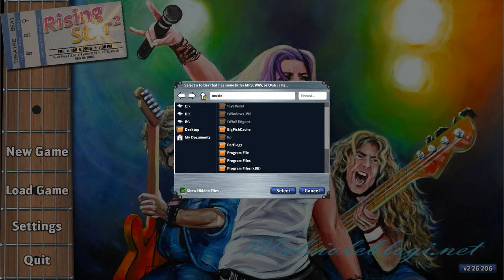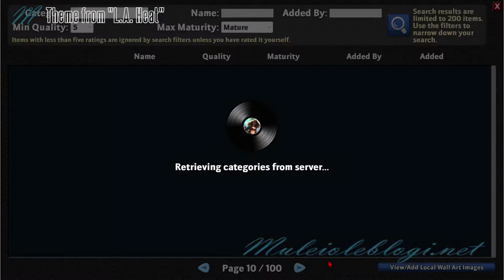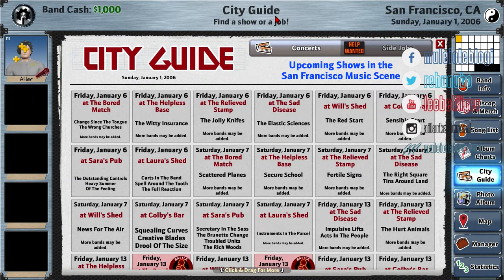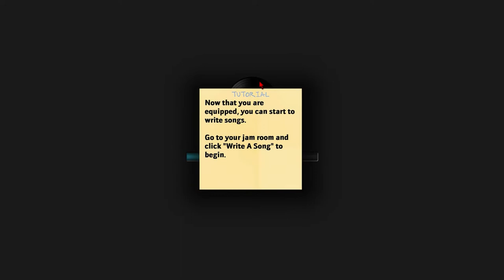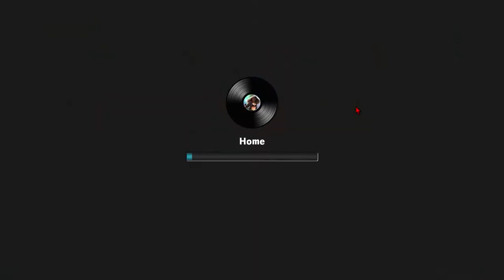"Rising Star 2" gameplay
New version of Gilligames "Shady o'grady's rising star" PC game, which for me is totally cool game